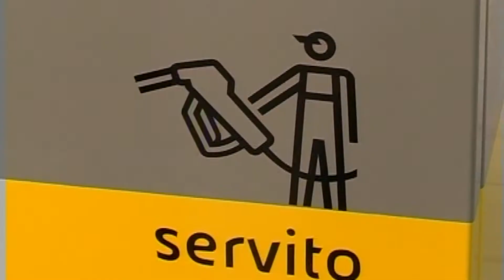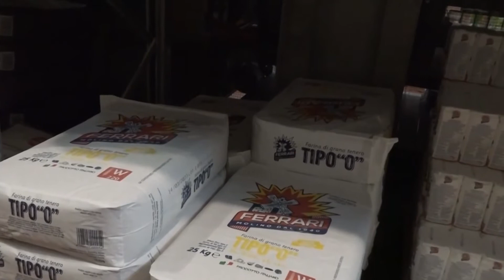Codacons - Stangata in arrivo per i consumatori. Aumentano prezzi. Rincari anche per le imprese